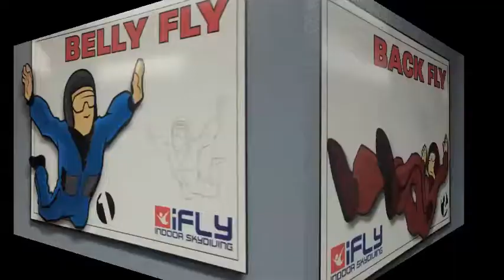iFly Hollywood K-Rated by Jaya, Zak & Dhani